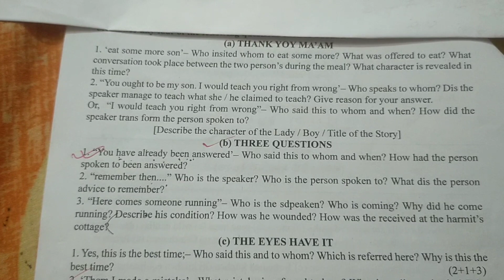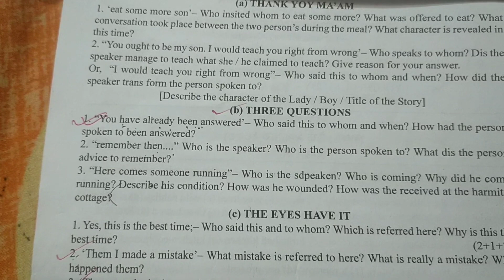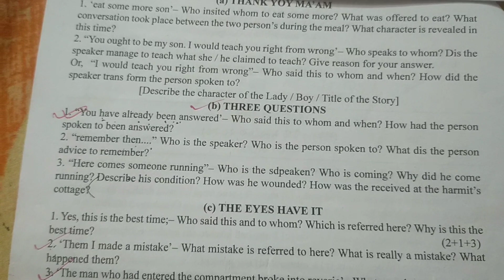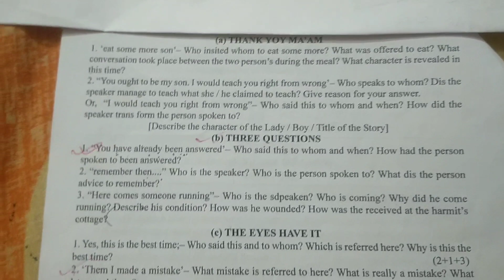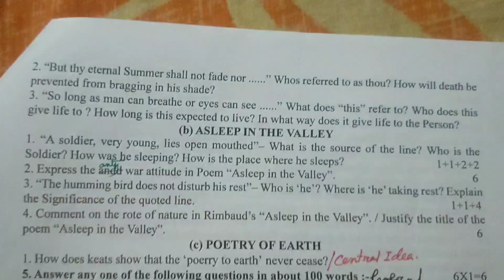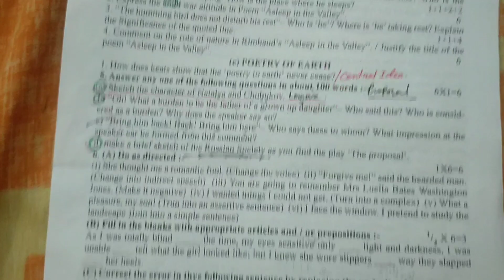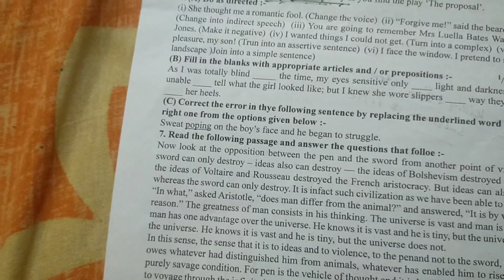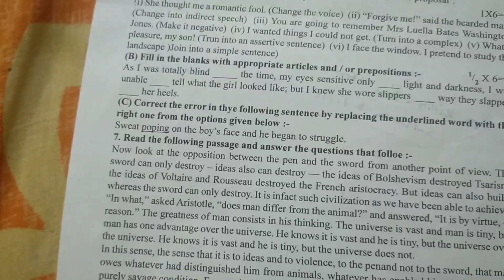HS english last minute suggestion2023 💥শেষ মুহূর্তের ইংরেজি সাজেশন ২০২৩ HS English 2023